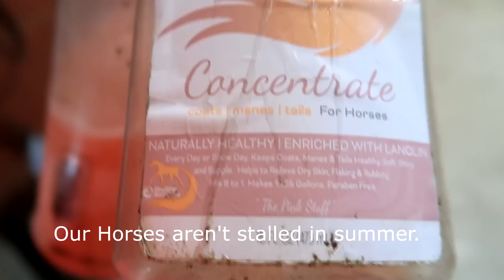Our Night Time Routine With Horses!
DaybyDayVlogs
110 North Front Street - A3,
Suite #213
Belleville, Ontario, K8P 0A6
Canada